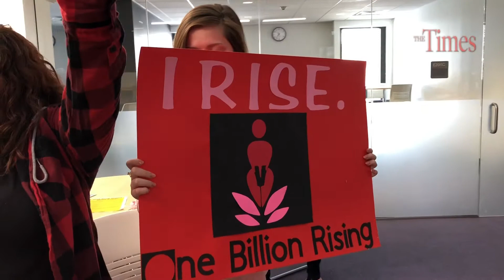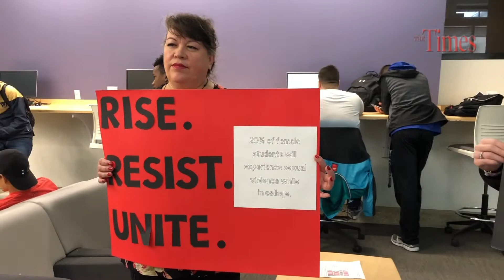IVCC Freeze Mob